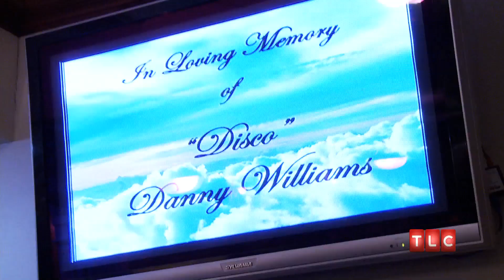TLC's "Best Funeral Ever" Trailer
A look at life -- and death, mostly -- at Dallas' Golden Gate Funeral Home, as seen in this trailer from the upcoming December 26 special